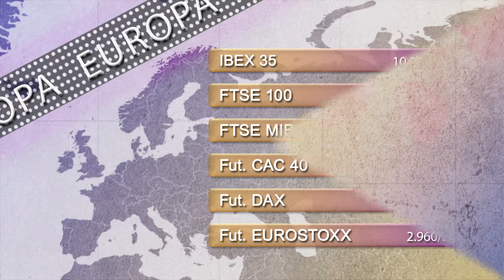Vídeo soportes y resistencias de los principales índices de bolsa